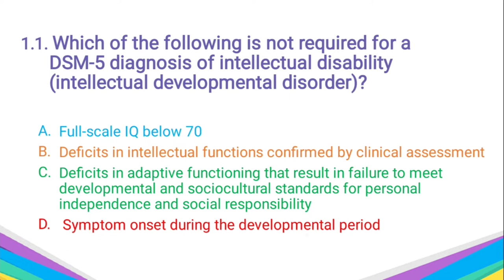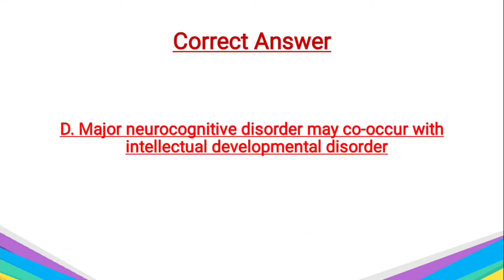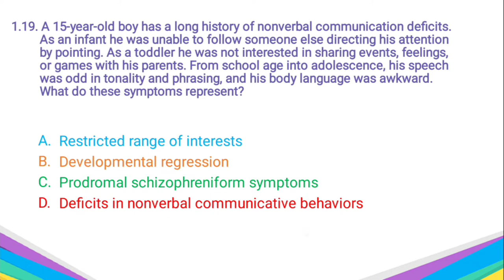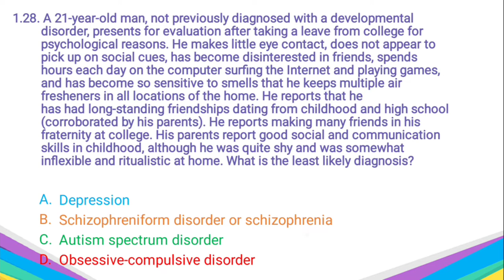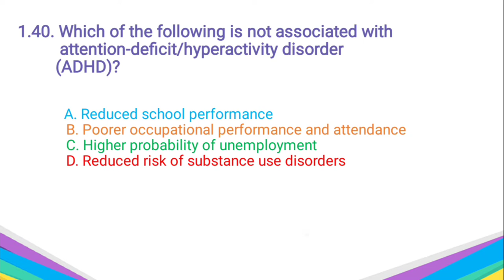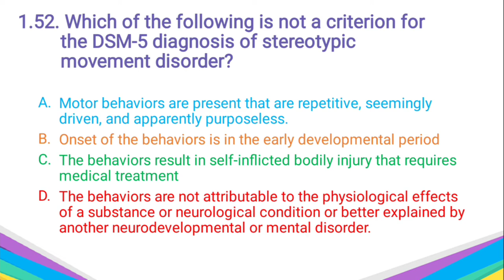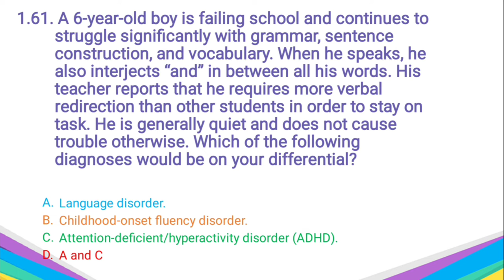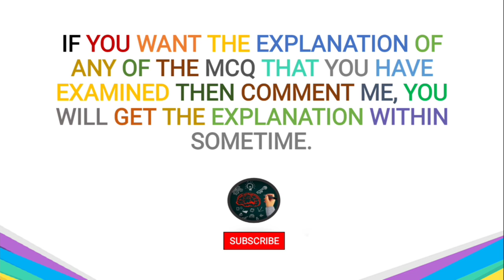Have you learned the Diagnostic Criteria?🤔If yes, then it's the time of Assessment of yourself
Neurodevelopmental disorders are the mental disorders in which the growth and development of the brain is affected.

Happy Learning and Stay Blessed 🙂